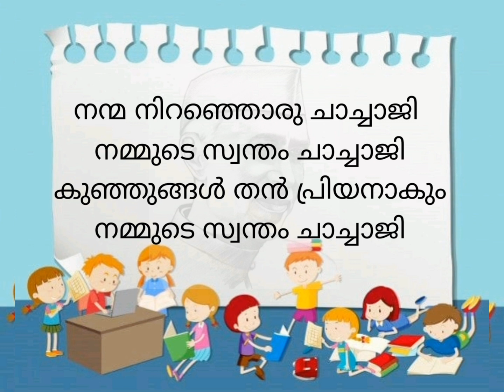Children's Day song in Malayalam | ശിശുദിന ഗാനം | Nehru song | easy children's day song for kids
Hi,

singer : HASBI VA

CHILDRENS DAY SONG ENGLISH 2020 | NEHARU SONG | POEM | RECITATION COMPETITION | CHACHAJI SONG |UNIVERSAL CHILDRENS DAY SONG| CHILDREN'S DAY ACTION SONG IN ENGLISH | NEW LATEST SPECIAL SONG 2020 | NATIONAL CHILDRENS DAY SONG, BRAZIL HAPPY CHILDRENS DAY | CHILDRENS DAY DANCE ACTIVITY |CHILDRENS DAY WISHES ENGLISH MALAYALAM MEDIUM | LKG UKG PRIMARY UP KIDS STUDENTS | NOVEMBER 14 | CHILDRENS DAY SPECIAL PROGRAMS FOR KIDS, CHILDRENS, SCHOOL STUDENTS |BAL DIWAS SONG| SONG | RHYME | BALA KALOLSAVAM | BALAKALOLSAVAM|KIDS GRADUATION SONG|CHILDERNS SONGS|NATIONAL CHILDRENS DAY SONG|KIDS ACTION SONGWORLD CHILDRENS DAY SONG|INTERNATIONAL CHILDRENS DAY SONG./ /EASY MEMORISING POEM ABD RHYMES/RECITATION COMPETITION CHILDRENSDAY /2020

Make Me Scholar
 make me scholar
MAKE ME SCHOLAR

ശിശുദിന ഗാനം
ശിശുദിന പാട്ട്
children's day Sonഗ്രൂപ്പ്‌
ചച്ചാജി ഗാനം
November 14 Song
കുട്ടികളുടെ പാട്ട്
Nusery song
ശിശുദിന ഗാനം
ശിശുദിന പാട്ട്
children's day Sonഗ്രൂപ്പ്‌
ചച്ചാജി ഗാനം
November 14 Song
കുട്ടികളുടെ പാട്ട്
Nusery song
musician @iksonmusic